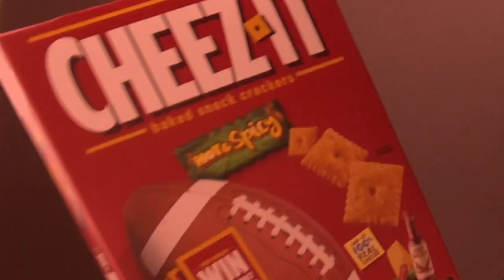December Favorites 2018 | Alana Wickering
thank you so much for watching! i hope you enjoyed todays video!! it was a lot of fun. if you did, make sure to just smash that like button and subscribe!!

364!!! you guys rock!!

MUCHO LOVE,
--- alana wickering ♡